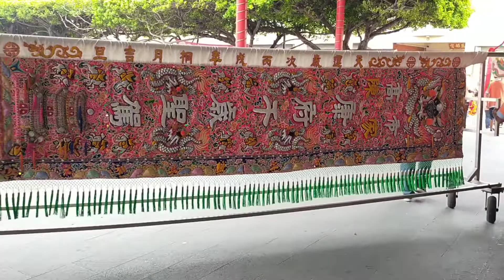2020.10.10高雄頂太子齊心會鎮殿開光啟靈三戴圓香創會十週年祈安繞境大典 3